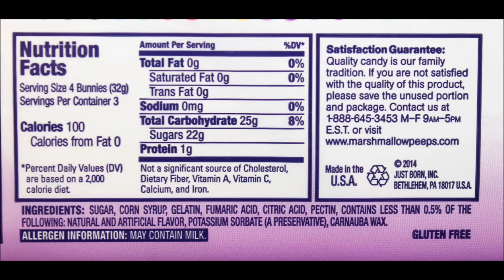Peeps Mystery Bunnies Review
This is a taste test/review of the new Peeps Mystery Bunnies. These are flavored marshmallows, but we do not know what flavor they are. That is what makes this an even more interesting review. We are guessing the flavor and then will post that guess to Facebook. These were only $1 at Walmart. 4 bunnies = 100 calories or 25 calories each